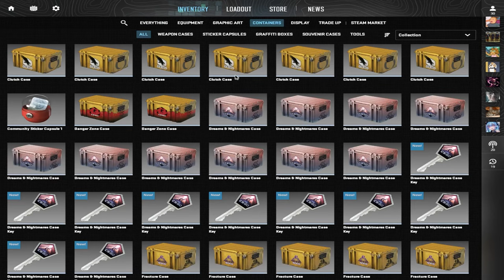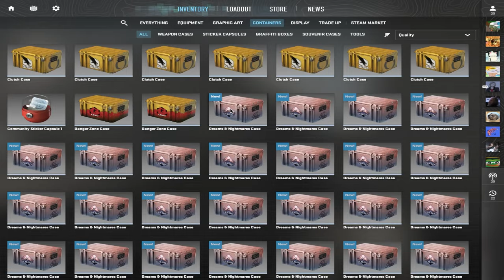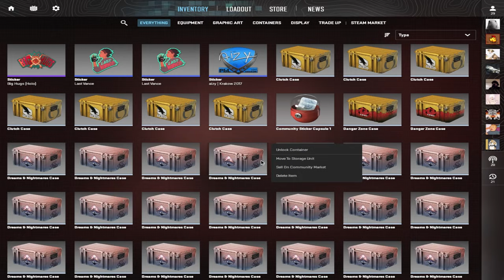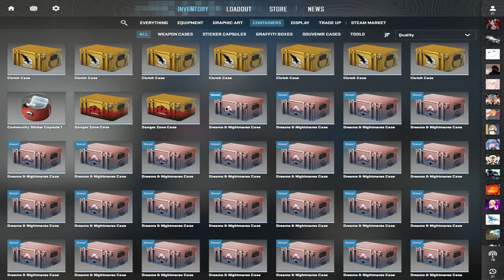realistic expectations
case unbox the video